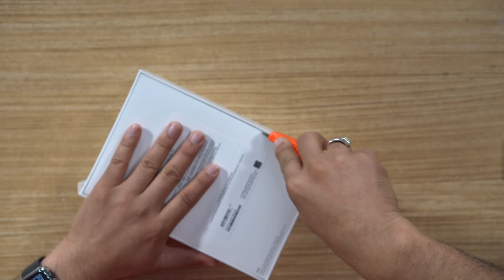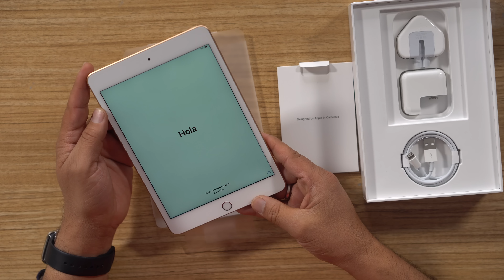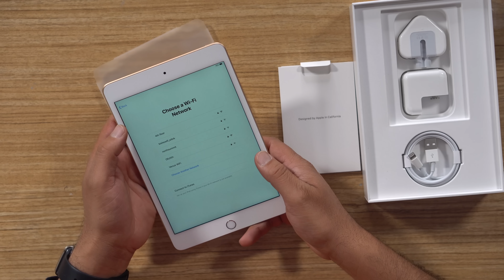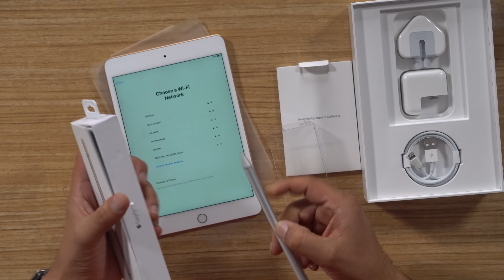Apple iPad Mini 5 & SwitchEasy EasyPencil Unboxing नेपालीमा | OlizStore Nepal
Olizstore went live in 2007 with the objective of making genuine gadgets and accessories easily available to anyone living in Nepal. Today, we're present across various categories including Apple products, Branded Apple accessories (covers, cables for iPhone, iPad, MacBook), docking speakers, Headphones, Amplifiers, Media players, Home theater Speakers, Projectors - and many more!!